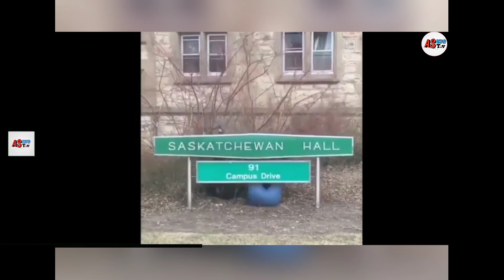Most Stupid people in the world | Most Stupid people ever born | Stupid Activities Caught On Camera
Most Stupid People Caught On Camera | دنیا کے بےوقوف ترین لوگ| AS Info TV

  the video is about the most stupid peoples on the earth  stupid activities caught on camera.

Like At Fb..

Allah Hafiz